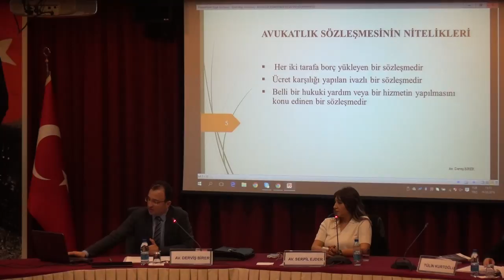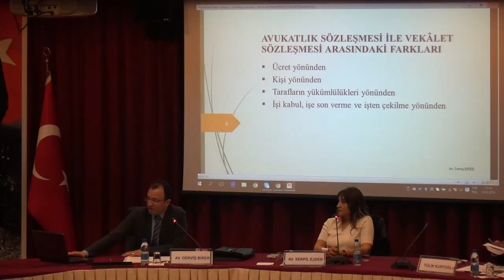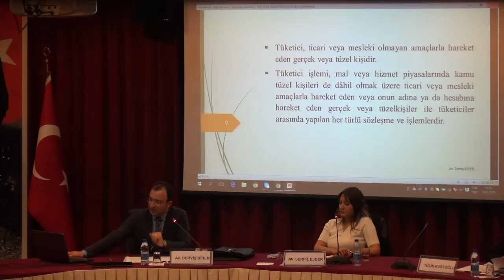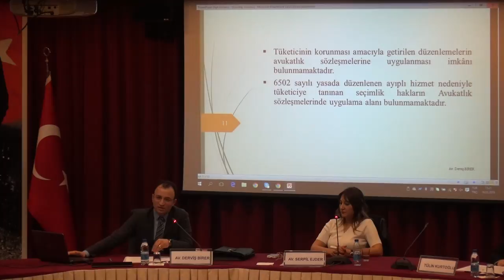16.03.2016 Yargıtay Uygulamaları Doğrultusunda Avukatlık Sözleşmeleri Paneli 1/7